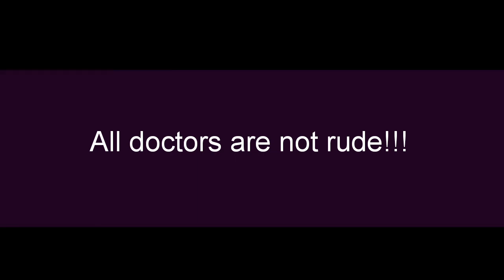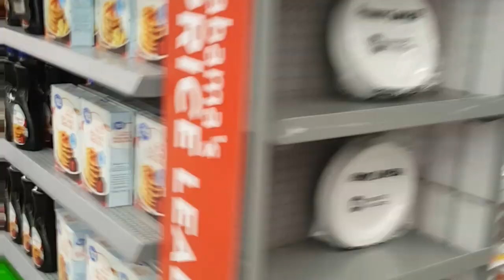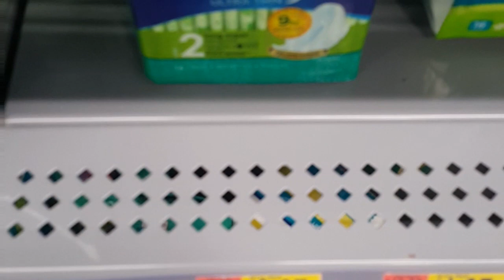iamacreator/Some doctors have good bedside manners/Headed home from work/2018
Vlogging headed home from work